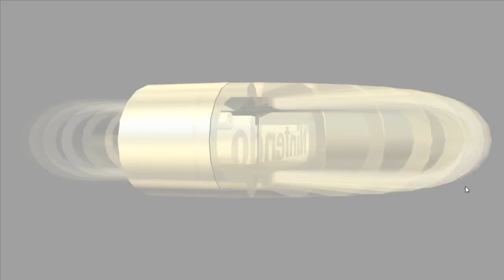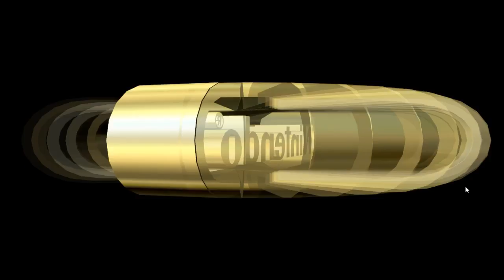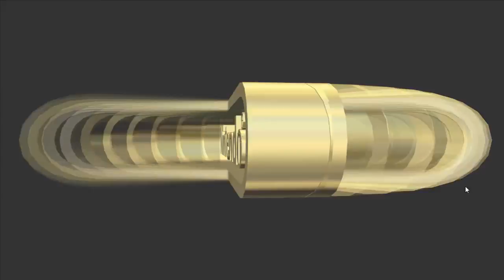mdma livestream game on ecstasy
aimane hat klabusterbären